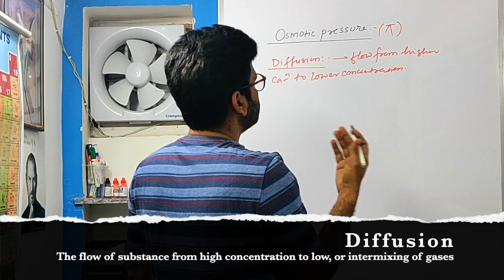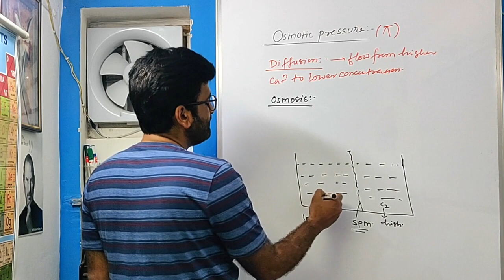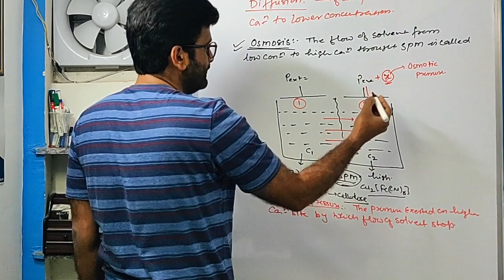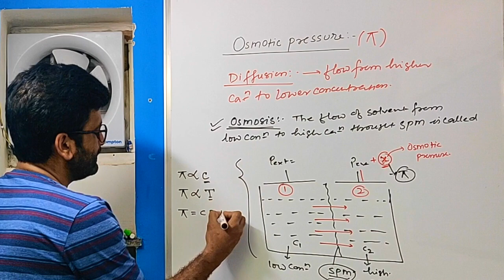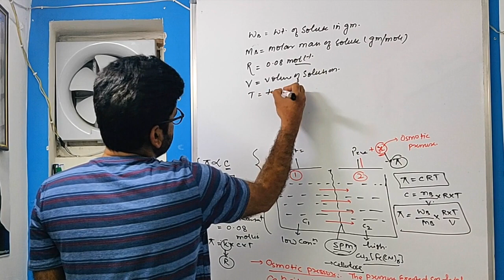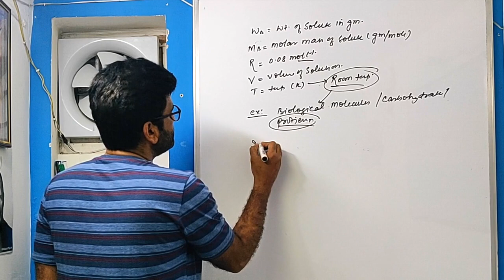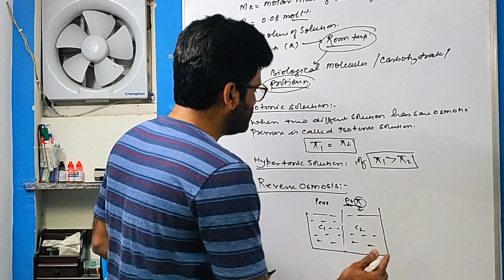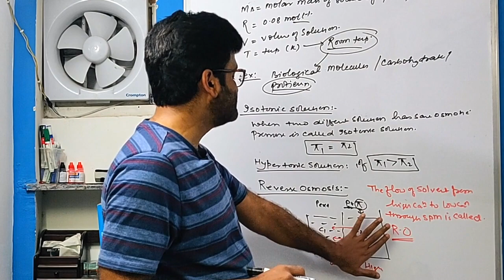09-Osmotic Pressure ||Colligative Properties||Class -12|| Rahman Chemistry Academy||Dr.Ataur Rahman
Diffusion in solution#
Osmotic Pressure formula #
Osmotic pressure mathematical formula derivation#
Osmotic Pressure#
Isotonic Solution#
Hypertonic Solution#
reverse Osmosis With Example#
# basic concepts in chemistry for class 11/12,/ CBSE/JEE/NEET examination.#